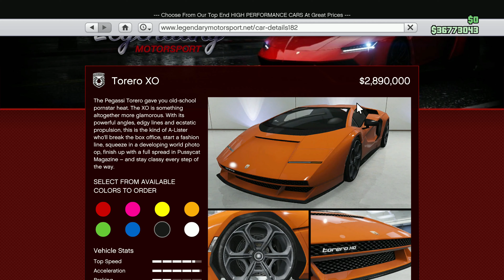GTA Online: Valentines Day, Lunar New Year & Carnival 2024!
This week in GTAOnline Rockstar is going all out with celebrations for Valentine's Day, Lunar New Year & Carnival. Log into GTA Online this week to take advantage of loads of free items, double and triple payouts, and diamonds!